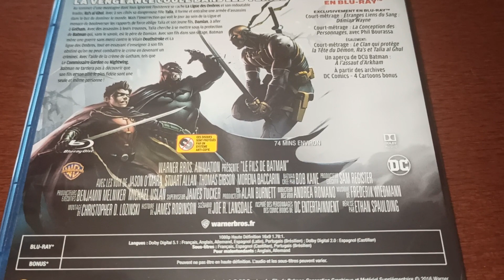EL HIJO DE BATMAN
2014
DC animación.